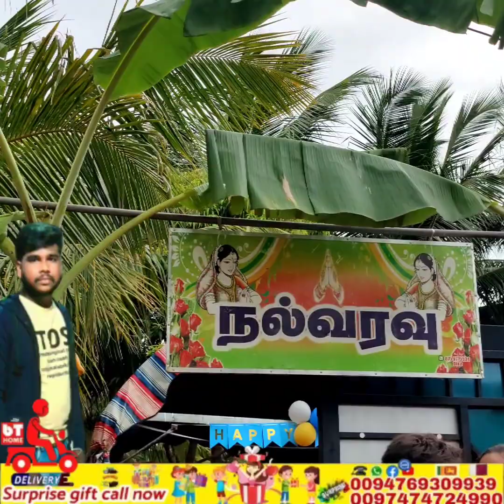சித்தப்பாவின் தங்க மழை நடந்தது என்ன முழுமையாகப் பார்க்கலாம்